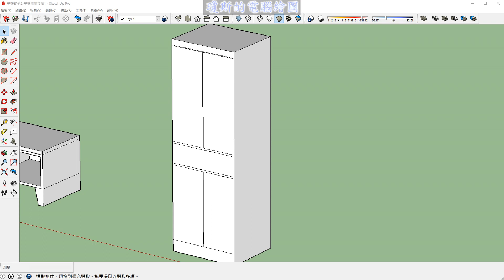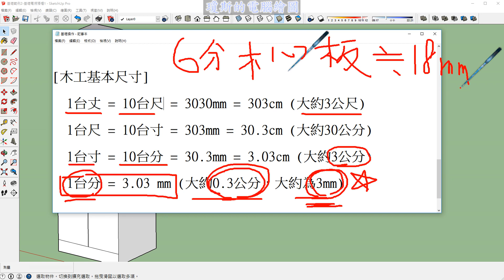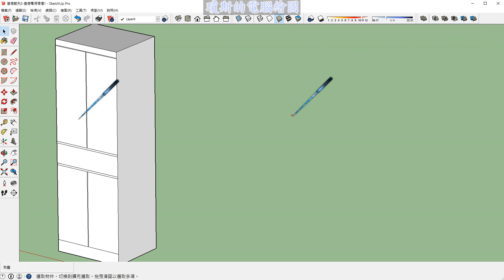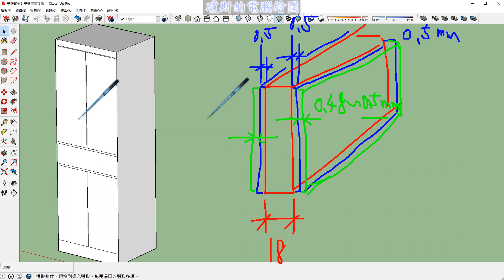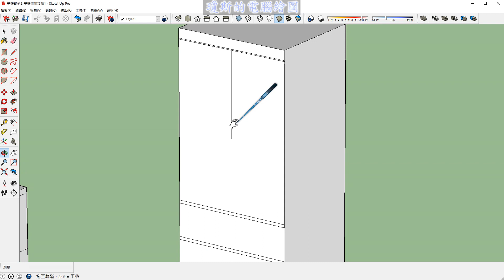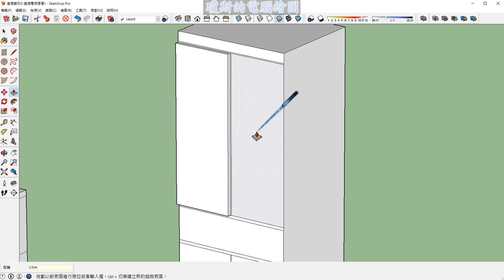SKETCH UP 基礎1之30基本長型收納櫃